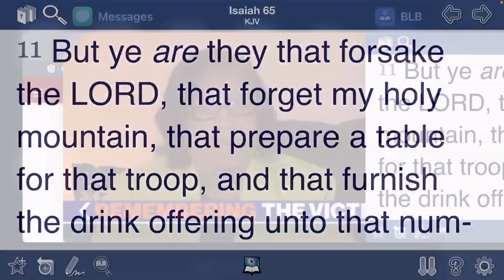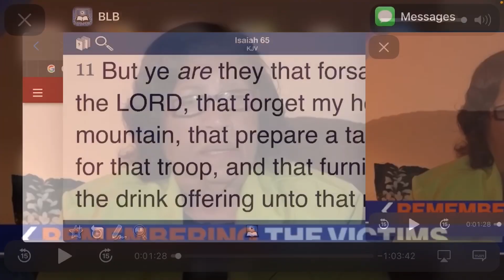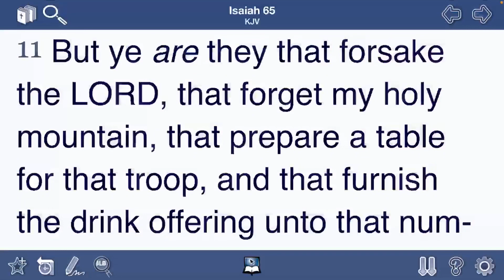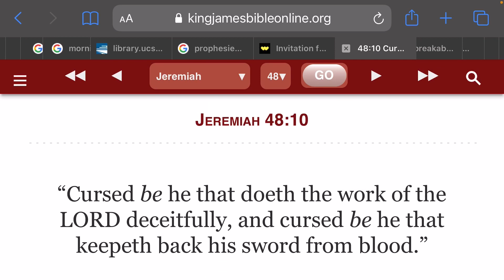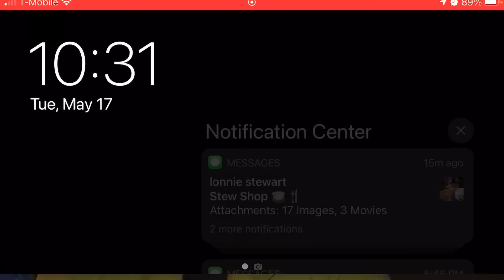Stop being a weak nation of people, “who shall ￼Rouse him up” ￼